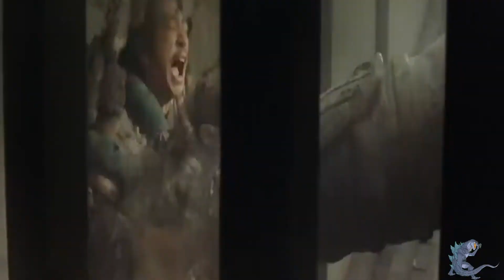La Historia, Datos Y Curiosidades De "Daimajin El Dios Diabólico" (Srzilla 98)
Nuevo Video...

Ya se que el video de hoy tenia que ser el de la taquilla de Kong pero por algunos problemas
ese video lo subiré el domingo...